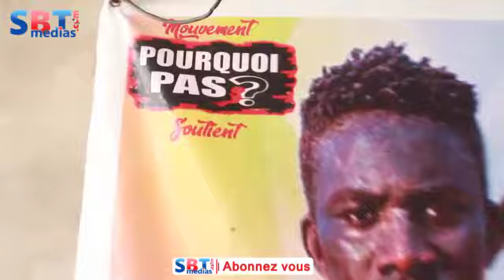Lutte: Patit Baye Fall j'ai baucoup régné en lutte traditionnelle que dans l'aréne...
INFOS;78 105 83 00